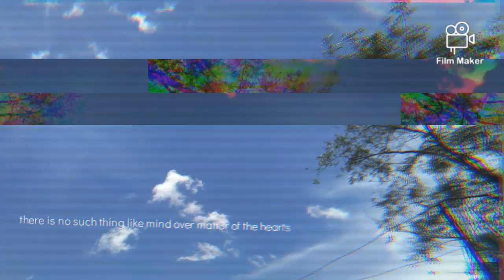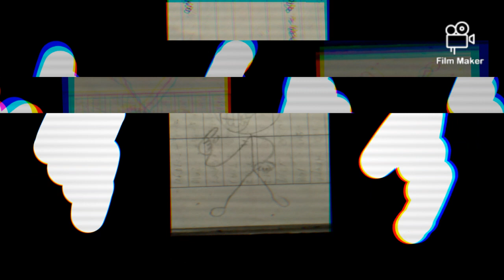edited video just being a rookie